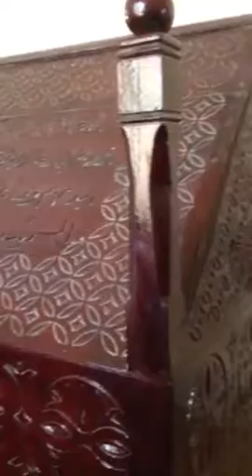Ustaz Iqbal zain yaman2013 r14